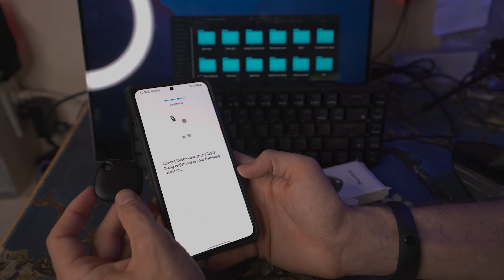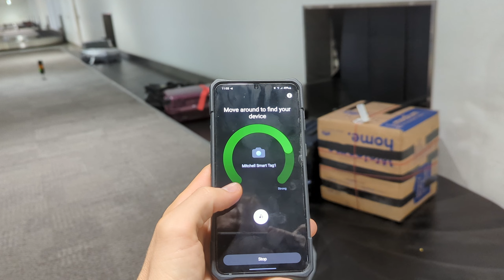Using A Samsung Smart Tag To Track My Bags AROUND THE WORLD! Galaxy Smart Tag Review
I traveled halfway around the world with the Samsung Galaxy Smart tags. If you're unaware of what the Samsung Smarttags are The Galaxy tags are similar to the Apple air tags. The Samsung Smart tags work on the Samsung find My Network. The Galaxy tags did a great job tracking my luggage as I traveled around the world. now. how your Samsung Smarttags works depends on where in the world you live. because the Galaxy Smart tags use the Samsung network in countries that have a lot of Samsung users, the Galaxy Smart tags, or as they're often called the Galaxy tags work extremely well.